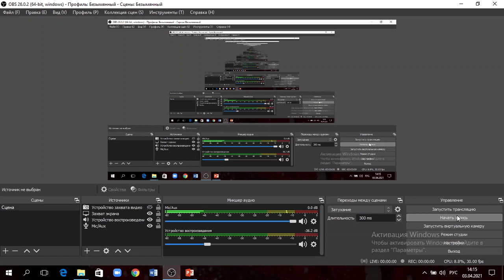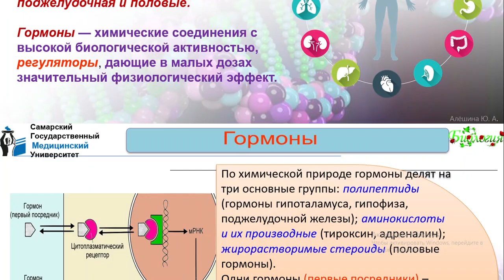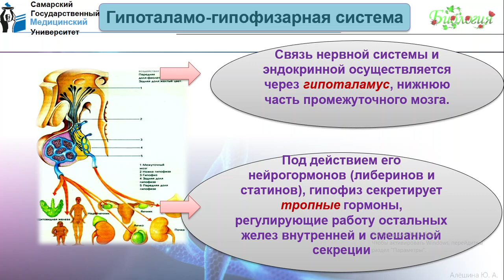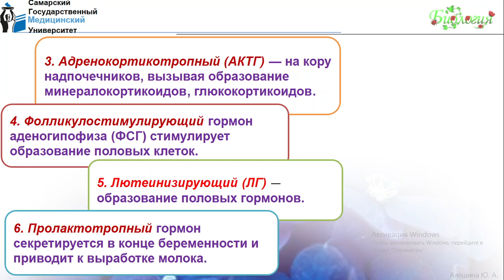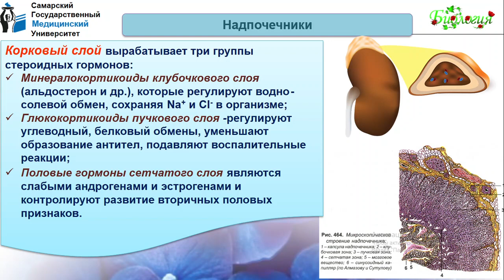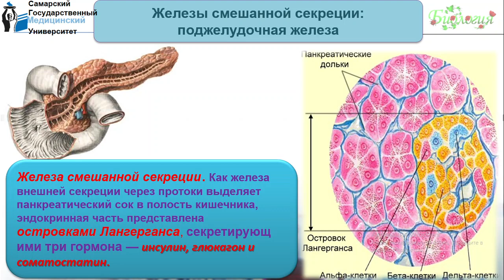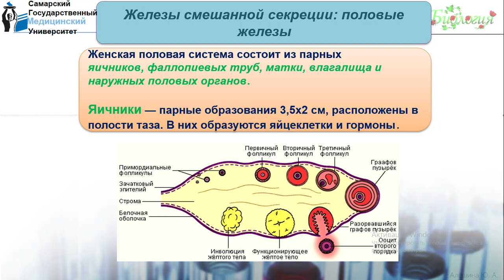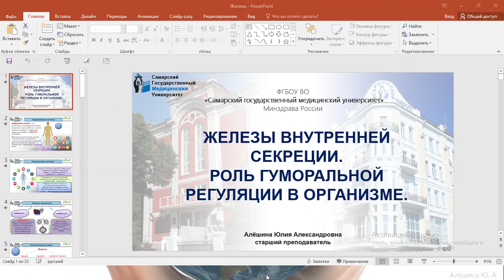Железы внутренней секреции